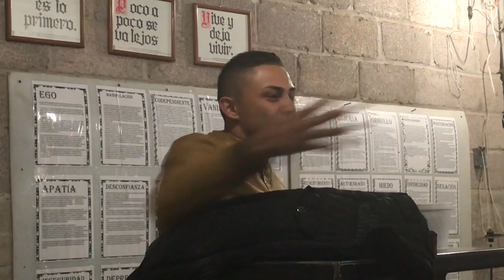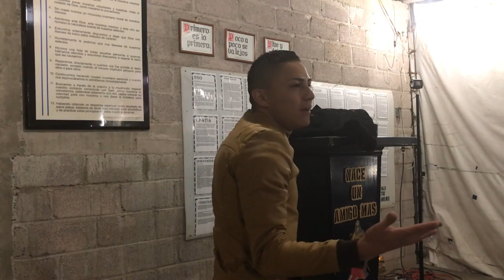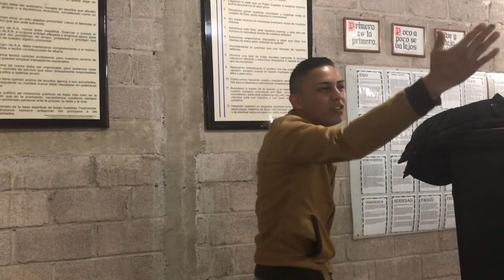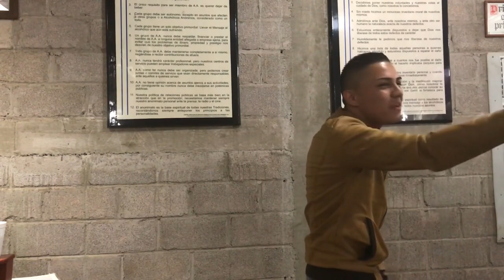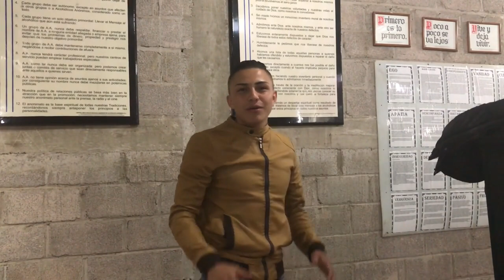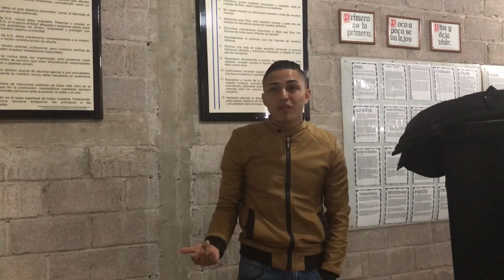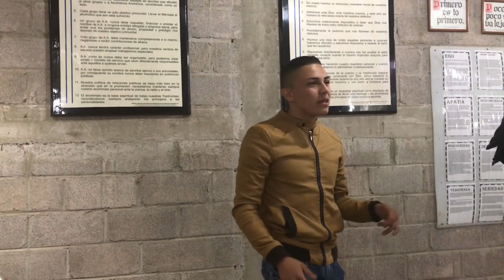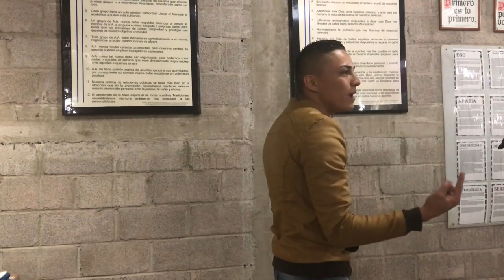Kevin "El niño migraña" Los Jóvenes En A.A.